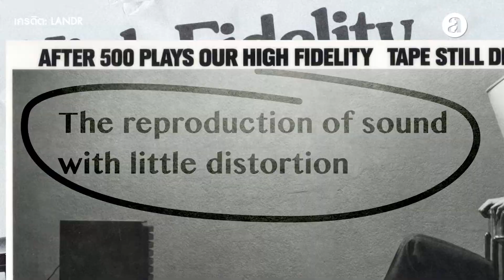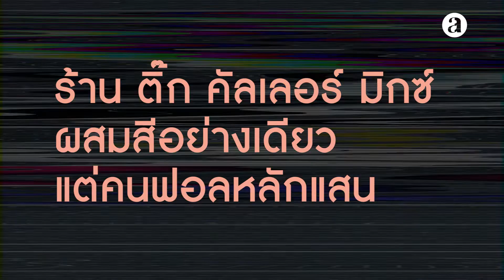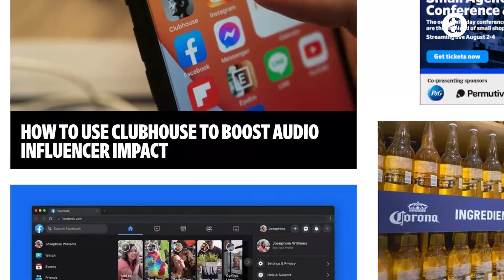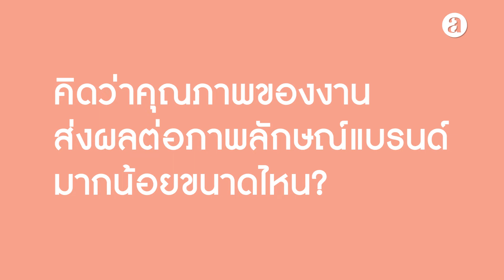Lo-Fi video งบโฆษณาจำกัดก็ปล่อยหมัดหนักได้ | พลิกธุรกิจด้วยไอเดีย EP.09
จะแบรนด์เล็กใหญ่ก็ถ่ายโฆษณาของตัวเองได้
เพียงใช้โทรศัพท์มือถือหรือกล้องถ่ายรูปตัวโปรด
เพราะ Lo-Fi video กำลังเข้ามามีอิทธิพลในวงการโฆษณา!
Lo-Fi video หรือ Low Fidelity video หมายถึงคลิปวีดีโอที่ความละเอียดภาพไม่ได้คบกริ๊บเท่าวีดีโอที่ฉายบนจอโทรทัศน์หรือป้ายโฆษณาใหญ่ ๆ แต่ก็สามารถชนะใจผู้ชมได้จากความเข้าถึงง่าย ประกอบกับพฤติกรรมผู้บริโภคที่เสพสื่อกระแสหลักอย่างโทรทัศน์น้อยลง และเล่นโซเชียล มีเดียมากขึ้น ทำให้หลาย ๆ แบรนด์เริ่มหันมาใช้ Lo-Fi video แทนการทุ่มงบไปกับโปรดักชั่นโฆษณาใหญ่ ๆ ว่าแต่จะออกมาเป็นอย่างไร ?